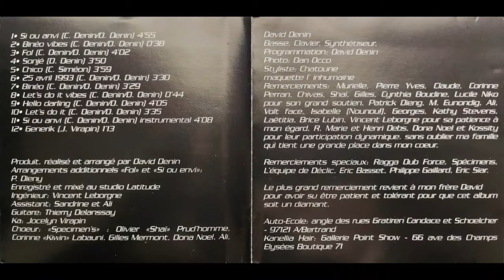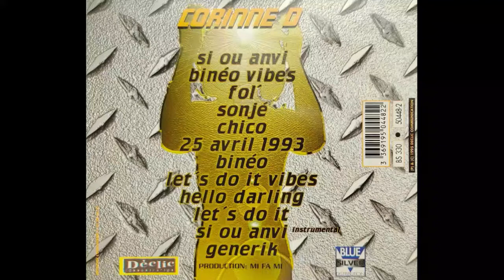CORINNE D - 25 Avril 1993 🪘🎹🎸🎺🎼🎧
👨🏾ARTISTE : CORINNE D
🎶TITRE : 25 Avril 1993
✍🏾 AUTEUR : Corinne DENIN
🎼COMPOSITEUR : David DENIN
🎤INTERPRETE : Corinne DENIN
📀ALBUM : -
🎚️LABEL : DECLIC COMMUNICATION
🎂SORTIE : 1995
🌎ORIGINE : GUADELOUPE